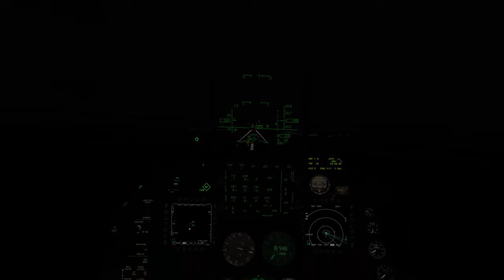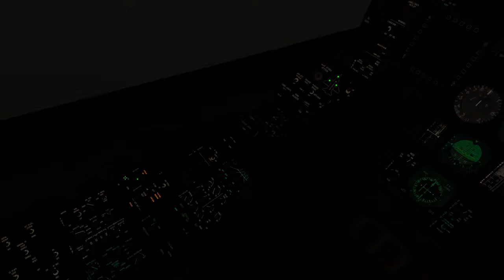How not to land... at Souda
It's said that your greatest enemy is yourself. This is especially true when you destroy your aircraft on landing. Don't need any skilled enemy pilots for that...

0:00 Start
0:11 1. Stay on the centerline
0:15 2. Don't switch sides in the last second
0:17 3. Don't cut your throttle and drop on the runway like a brick
0:36 4. Don't play things down ;)
0:47 5. Emphasize the positives :D